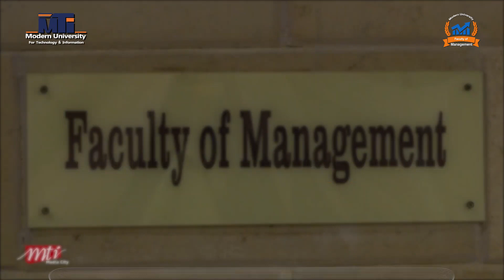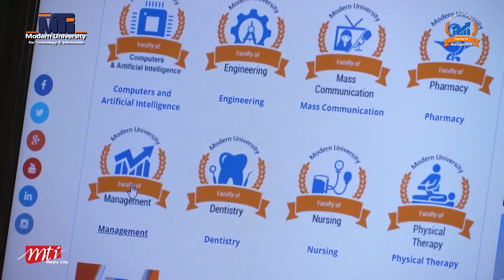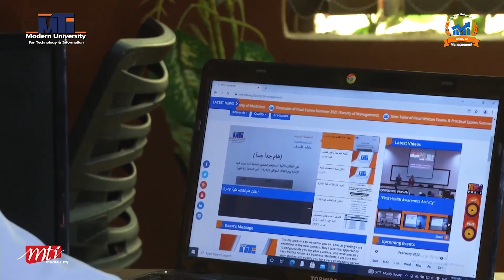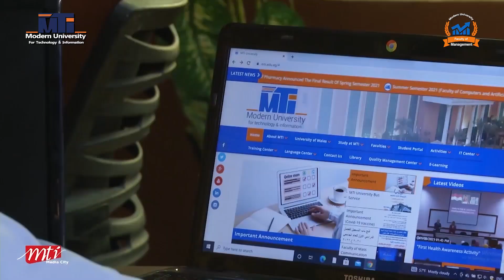رسائل الأستاذ الدكتور نشأت الوكيل عميد كلية الإدارة للطلاب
أهم 4 رسائل من الأستاذ الدكتور نشأت الوكيل عميد كلية الإدارة بالجامعة الحديثة الى أبنائه الطلاب بشأن  دورات التربية العسكرية 🪖وأيضا جداول الفصل الدراسي الصيفي وجداوله ومواعيده المنشورة على موقع وصفحة الكلية
رسائل هامة من الأب إلى أبنائه